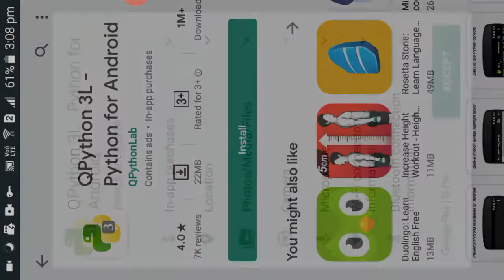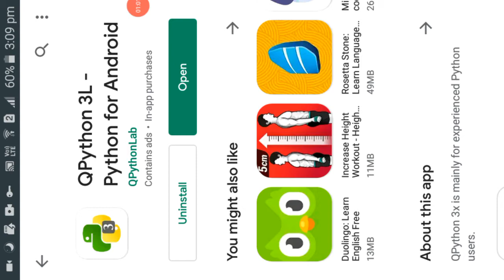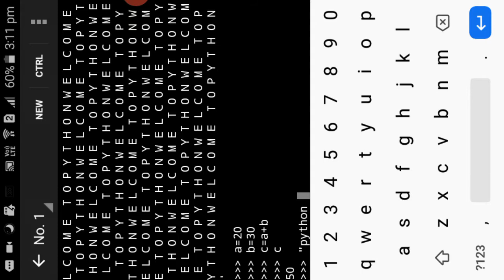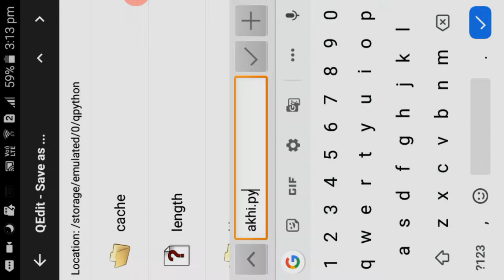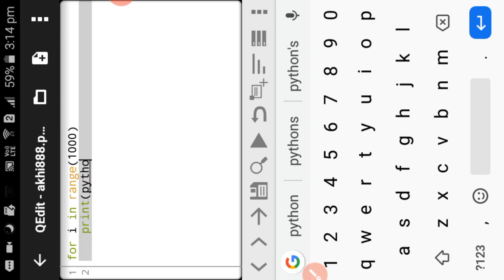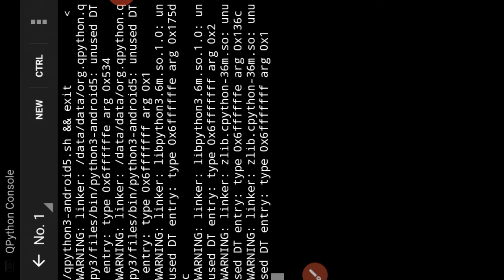How to install Python in a mobile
is video me   python install bola hu